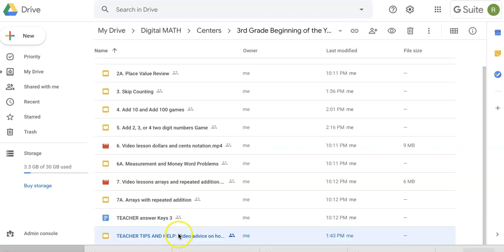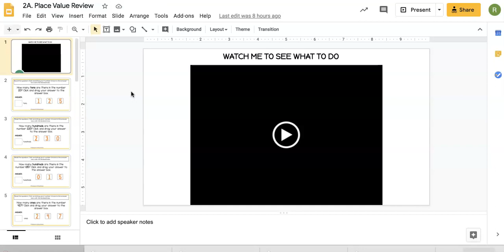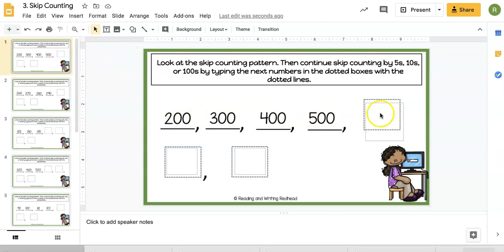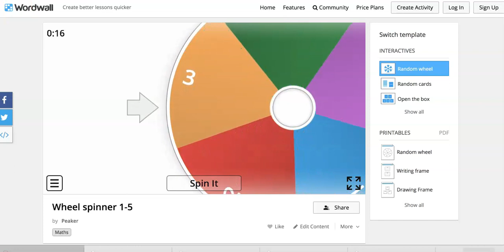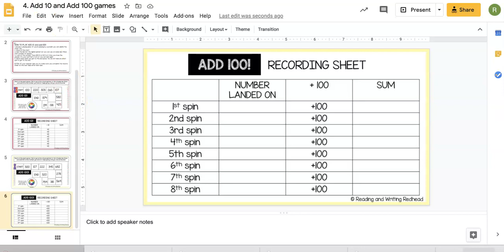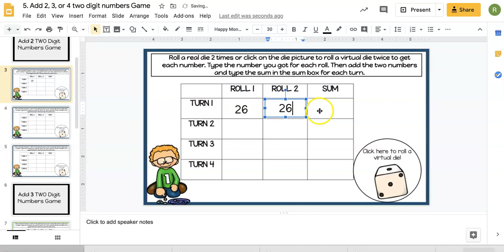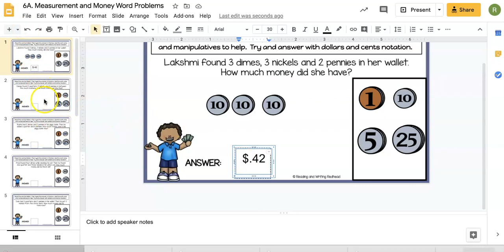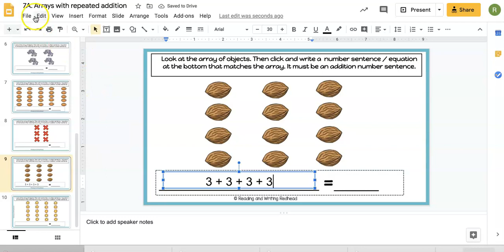Walkthrough 3rd grade BTS Math review - Digital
Teachers, here's a walk through of the 3rd grade Back to School Math Review. Includes 7 activities and games, all digital to help refresh and review 2nd grade skills. I also have how to videos for students, and video lessons in case students need more review.